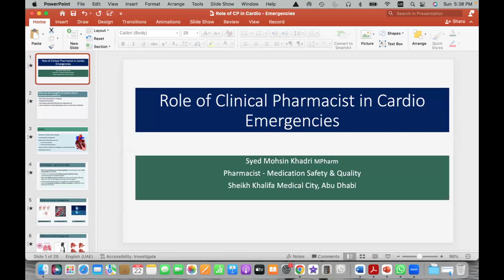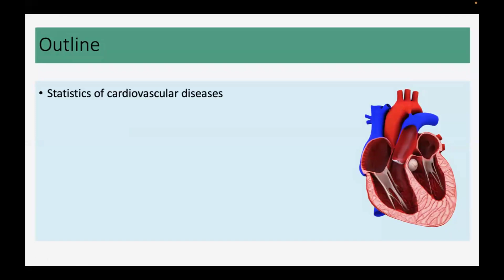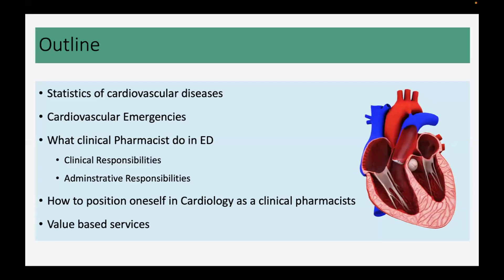S7&8 Role Clinical Pharmacist in Cardio Emergencies | Cardiology Summit & Crash Course 24 | CliMed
Role of Clinical Pharmacist in Cardio Emergencies
Patient & caregiver counseling tips for cardiovascular patients